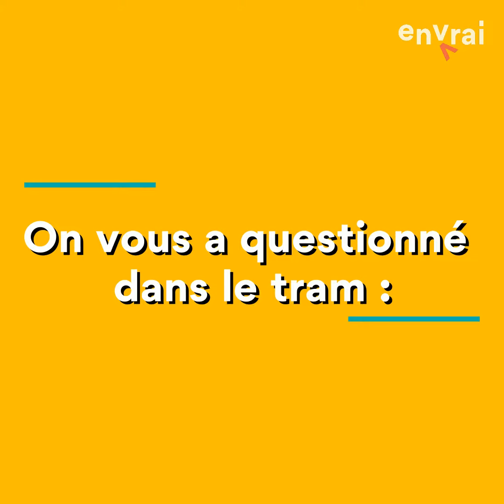[ EN VRAI FAIT LE TROTTOIR ] Les gilets jaunes, toujours d'actualité ?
Nous vous avons posé la question dans le tram !